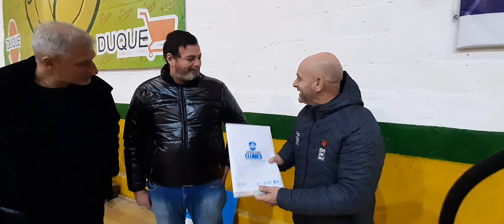PROGRAMA CONSTRUYENDO CLUBES PESCA VILLA CARLOS PAZ.